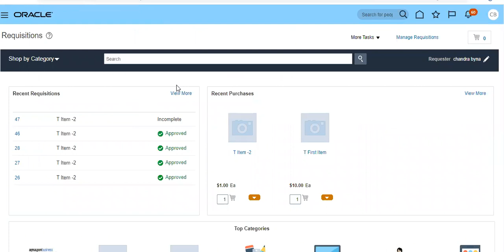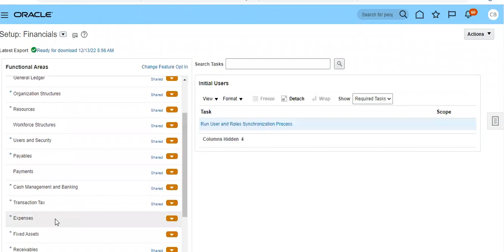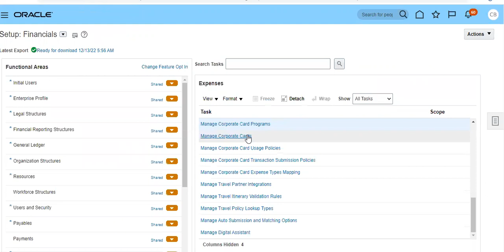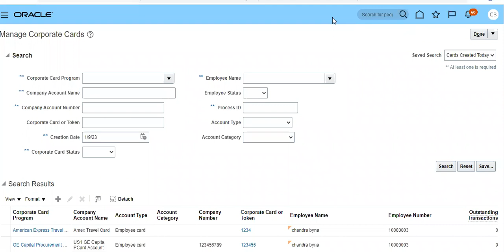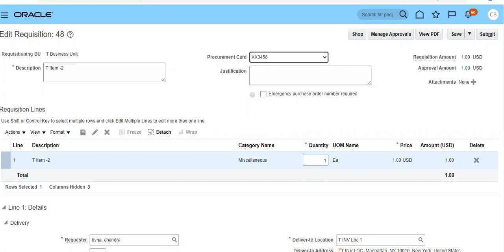Setting up of Procurement Cards in Oracle Cloud Procurement